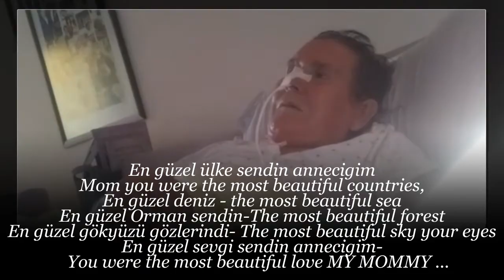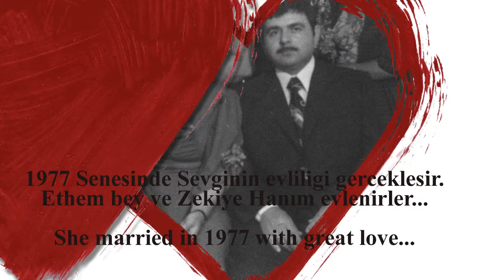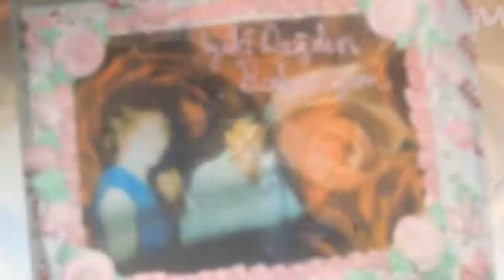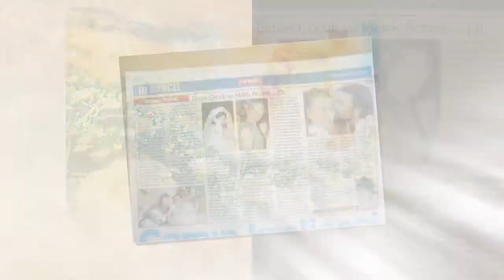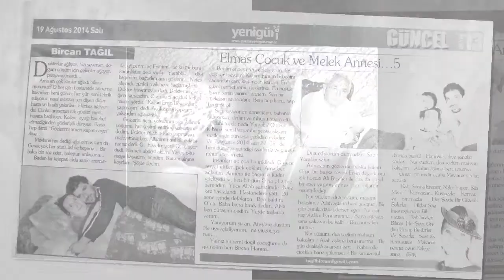Ersin Faikzade ve Anneciginin Öyküsü -ANA OGULUN Sevgi Dolu Hikayesi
Kutsal ve Örnek bir sevgiydi onlarınki,ANA VE OGUL'un Hikayesi.  Sabır,sevgi,merhamet ve vicdan ile dolu bir öykü. Ersin Faikzade'nin ilham kaynagı annesi Zekiye hanımefendi 25 sene mücadele ettigi Ms hastalıgı sonucu 7 Agustos 2014 de Oglu Ersin'in dogum gününde vefat etmistir.